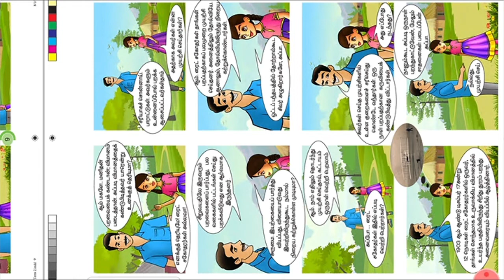Naanum paraka pogiren ll 5th std 2nd term tamil ll நானும் பறக்கப் போகிறேன்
5th std 2nd term tamil நானும் பறக்கப் போகிறேன்